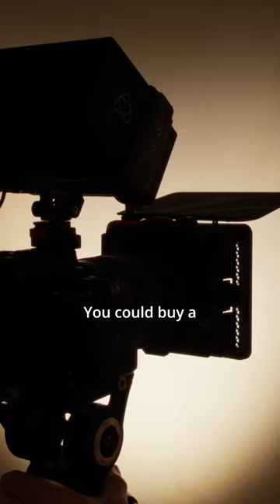Best Cinema Camera 2024? Watch full vid 👇